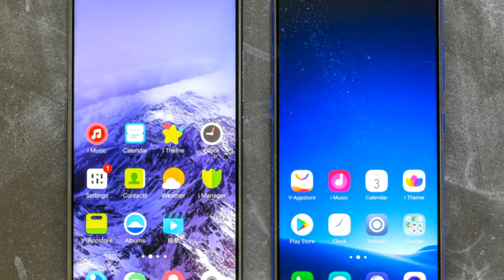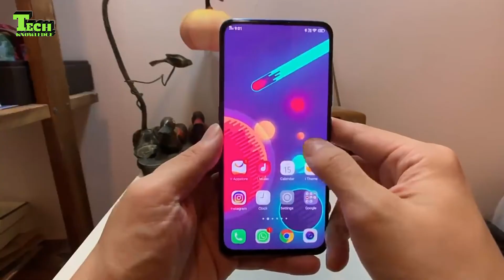৩২ মেগাপিক্সেল ক্যামেরার ভিভো ভি১৫ প্রো | VIVO V15 PRO BANGLA REVIEW | Technological Knowledge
৩২ মেগাপিক্সেল ক্যামেরার ভিভো ভি১৫ প্রো | VIVO V15 PRO BANGLA REVIEW | Technological Knowledge |

চাইনিজ ব্র্যান্ড ভিভো গত ২০ ফেব্রুয়ারি ইন্ডিয়াতে তাদের “ভি সিরিজ” এর নতুন ডিভাইস “ভিভো ভি১৫ প্রো” উন্মোচন করেছে। ভিভো ভি১১ প্রো এর মধ্যে ইন ডিসপ্লে ফিঙ্গারপ্রিন্ট সেন্সর এর চমক থাকার পর ভিভো ভি১৫ প্রো এর মধ্যে থাকবে পপ আপ ক্যামেরা সিস্টেম এর ব্যবহার।

ভিভো ভি১৫ প্রো তে থাকছে বিশ্বের প্রথম পপ আপ ক্যামেরা যুক্ত ৩২ মেগা পিক্সেল এর সেলফি ক্যামেরা সেন্সর।

পিছনে থাকছে ট্রিপল ক্যামেরা। যার মধ্যে মুল ক্যামেরা হিসেবে থাকছে স্যামসাং এর আইসো-সেল জিএম১ নামক ৪৮ মেগা পিক্সেলের ক্যামেরা সেন্সর। সাথে থাকছে ৮ এবং ৫ মেগা পিক্সেল এর আরো দুইটি ক্যামেরা সেন্সর।

চিপসেট হিসেবে ভিভো ভি ১৫ প্রো এর মধ্যে থাকছে স্ন্যাপড্রাগন ৬৭৫ এবং গ্রাফিক্স এর জন্য থাকছে অ্যাড্রেনো ৬১২। তাছাড়া ভিভো ভি১১ প্রো এর মতো ভিভো ভি১৫ প্রো এর মধ্যেও থাকছে আন্ডার ডিসপ্লে ফিঙ্গারপ্রিন্ট সেন্সর।

৬.৩৯ ইঞ্চি সাইজের সুপার এমোলেড ডিসপ্লে যুক্ত এই মোবাইলের স্ক্রিন টু বডি রেশিও হবে ৯১.২৭% । ১০৮০×২৩৪০ ফুল এইচডি প্লাস রেজুলেশন যুক্ত মোবাইলটির অ্যাসপেক্ট রেশিও হবে ১৯.৫:৯ ।

৩৭০০ অ্যাম্পিয়ার ব্যাটারি যুক্ত এই ডিভাইসটিতে ফাস্ট চার্জিং সিষ্টেম থাকলেও থাকছে না ইউএসবি টাইপ-সি । অর্থাৎ এই মোবাইলে থাকছে মাইক্রো ইউএসবি। টোপাজ ব্লু এবং কোরাল রেড কালারে পাওয়া যাবে এই ডিভাইসটি।

আউট-অফ-দ্যা অ্যান্ড্রয়েড পাই নিয়ে আসা ভিভো ভি১৫ প্রো তে থাকবে ৬ জিবি র‍্যাম এবং ১২৮ জিবি রম। বাংলাদেশে অফিসিয়াল প্রাইজ ৩৫ হাজার থেকে ৪০ হাজার এর মধ্যে থাকবে বলে আশা করা যাচ্ছে। আপনার কি মতামত ভিভোর এই ডিভাইসটি নিয়ে? জানাতে পারেন কমেন্ট বক্সে।